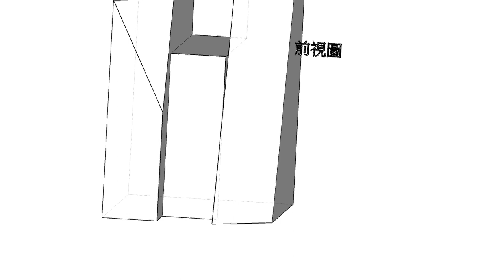全華圖學050頁第02題（2024版）/複斜面有線/方眼紙畫法/第三角法-等角圖展示